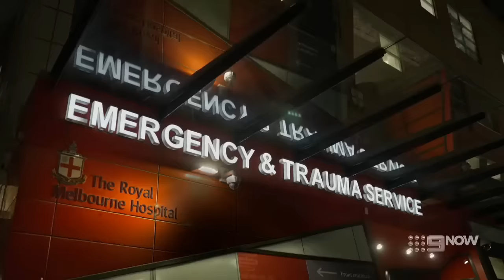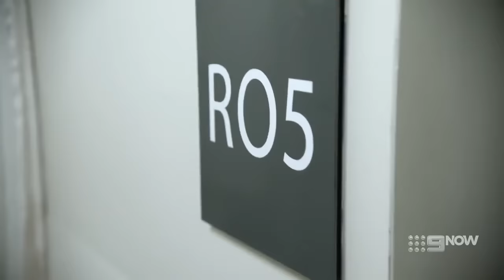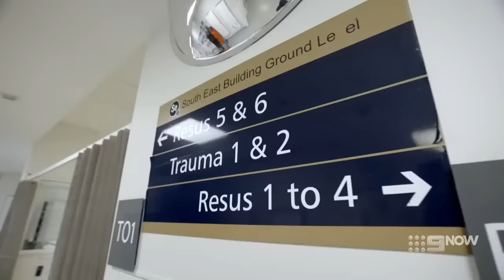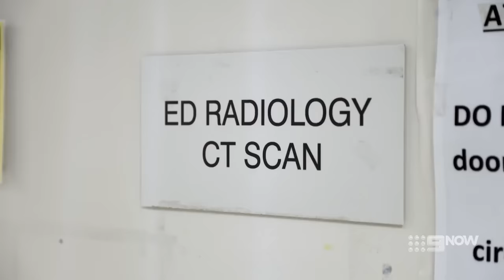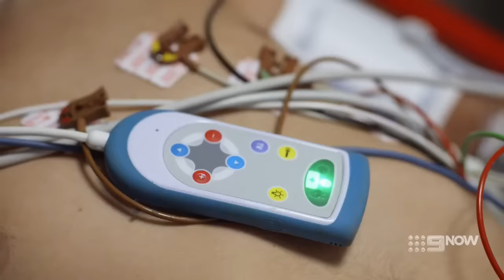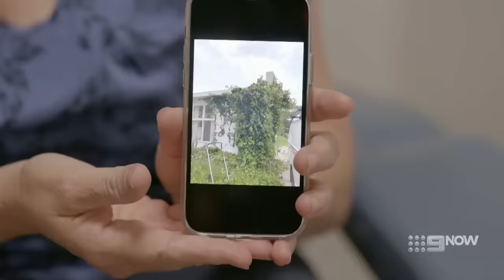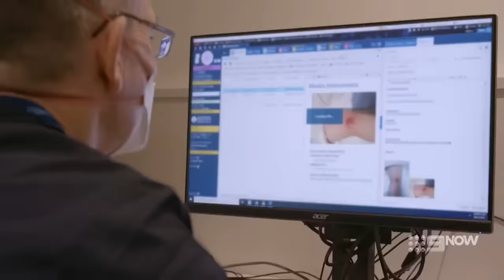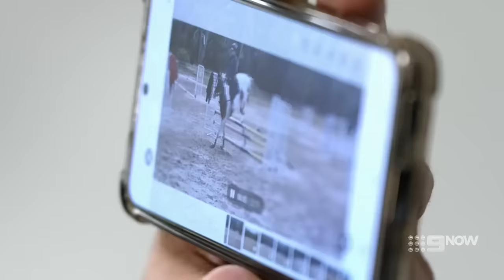Emergency (AU) Season 04 Episode 08 - Emergency (AU) 2024